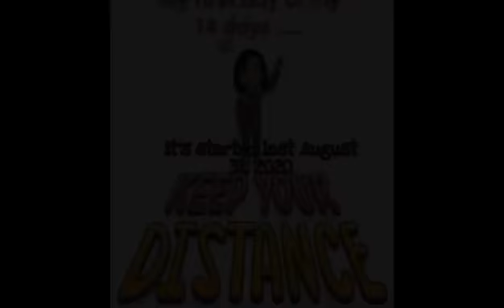My Quarantine Journey